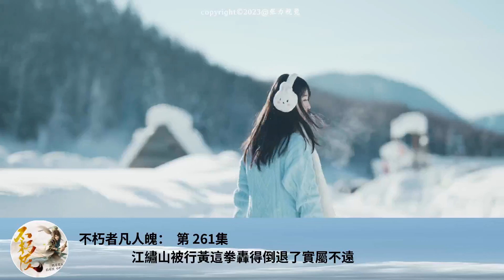不朽者凡人魄： 第 261集